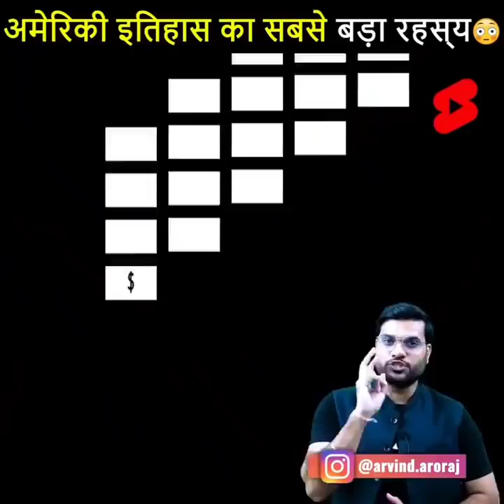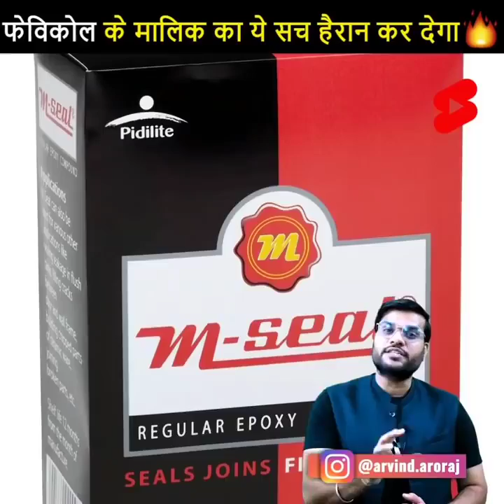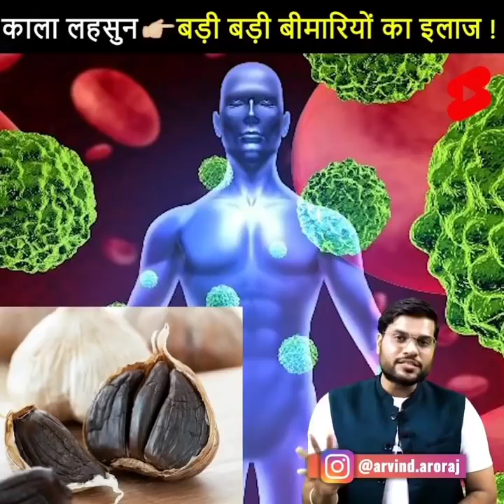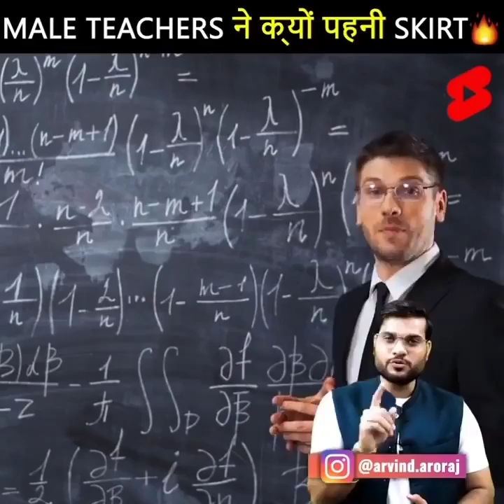फेविकोल के मलिक का ये सच हैरान कर देगा 🔥a2motivation. by(arvind arora)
tagshorts youtube फेविकोल के मलिक का ये सच हैरान कर देगा 🔥.

f2 sir on Love Relationship a2sir on addiction | Arvind arora study tips 1 ažmotivation arvind arora a2 express Arvind arora facts

अब जुड़े a2 family के साथ हर जगह Instagram /

arvind aroraj/ ‌‌‌‌‌‌‌‌‌‌‌                   ‌‌‌‌‌‌‌‌‌‌‌‌‌‌‌

in this video you will see a2 motivation arvind arora facts in hindi a2 express (arvind arora facts) make compilation videos of arvind arora sir youtube shorts video and facts watch some amazing youtube shorts video on this a2 express channel

a2motivation by (arvind. arora) a2motivation Army//